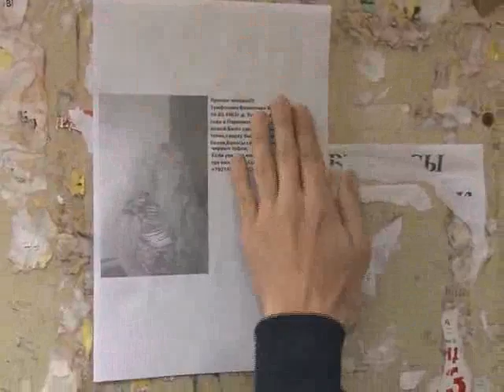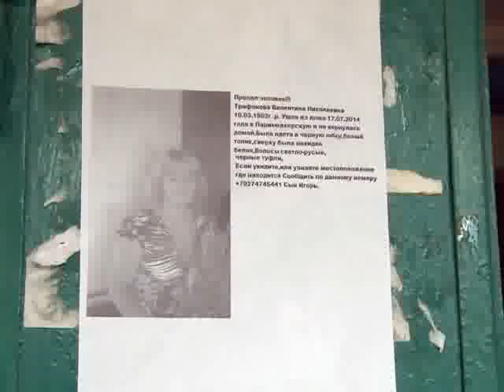В Альметьевске ищут женщину, которая ушла из дома и не вернулась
Из них следует, что 17 июня жительница Альметьевска ушла из дома и не вернулась. Поисками занимается ее сын, практически в одиночку. И пока безрезультатно.